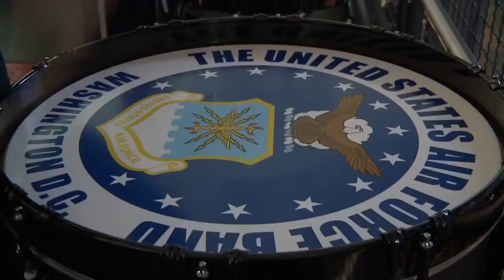United States Airforce Band Epic Flash Mob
The United States National Air Force Band

FREE CONCERT TO HONOR OUR MILITARY AND VETERANS

Friday, November 10, 2017 - 7 pm

A Grand Symbol of National Pride!

The United States Air Force Band is the Air Force’s premier musical organization. The excellence demonstrated by the Band’s Airmen musicians is a reflection of the excellence carried out 24 hours a day by Airmen stationed around the globe. Each member is proud to represent all Airmen, whose selfless service and sacrifices ensure the freedoms we enjoy as citizens of the United States of America. Since its formation in 1941, this world-class organization has inspired billions of listeners through its exhilarating music, engaging concerts and masterful recordings and continues to positively impact the global community.